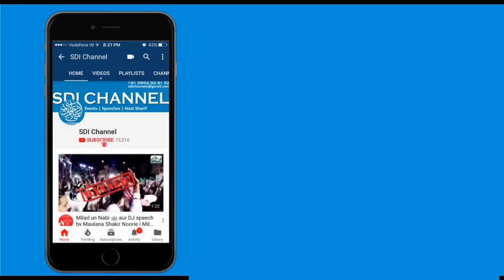Huzoor ﷺ ki Pasandida Gizayen | Khalid Razvi | Must Watch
Topic: Huzoor ﷺ ki Pasandida Gizayen
Orator: Mohammed Khalid Razvi
Day & Date: Sunday, 28 Jan 2018
Place: Gulbarga, Karnataka.

Instagram.com/sdichannel

For More Bayaan (Speeches) Of Ahle Sunnat wal Jamat ulama like,
Allama Qamruzzama Azmi | Allama Maulana Shakir Noorie | Mufti Nizamuddin Misbahi | Mufti Zubair Misbahi | Mufti Sayyed  Imran | Mohammed Sadiq Razvi | Sayyed Aminul Qadri | Hafiz Salim Noorie | Arif Qadri

Qirat | Hamd | Naat | Nasheed | Manqabat Of
Qari Rizwan Khan | Sayyed Ahmed Qadri | Sayyed Moinuddin Chishti | Hafiz Faisal Noorie  | Raza Ashrafi